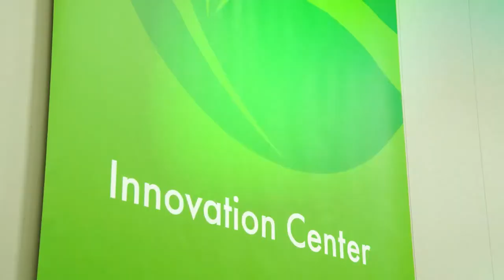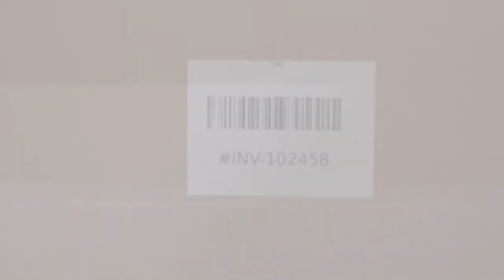Konoike Transport and OSARO Team Up to Pilot Japan's First Fully Automated Warehouse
This pilot aims to streamline handoff from warehouse inventory robots to picking robots so that businesses can automate and scale up e-commerce operations despite national manual labor shortage.